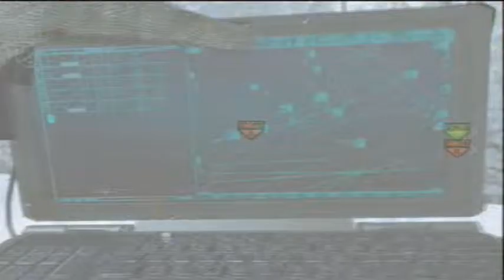BLuR Prodigy :: SnD on Sub base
Song #1: Bodies by Drowning Pool
Song #2: Six by All That Remains